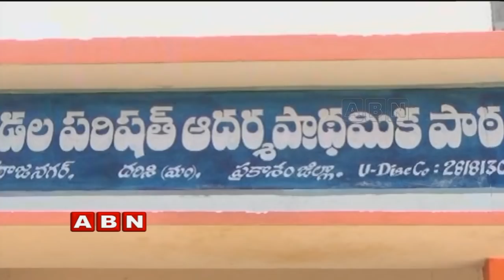Chit Funds Scam In Prakasam District, Financier Fled with 3 Crore Money